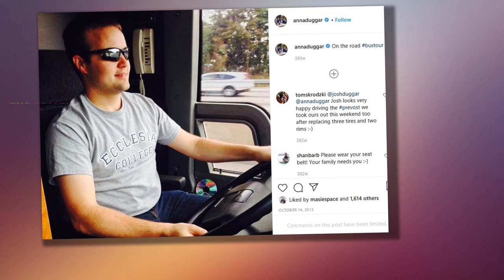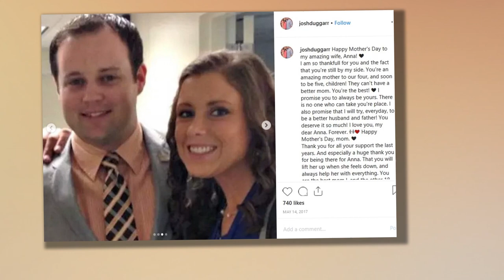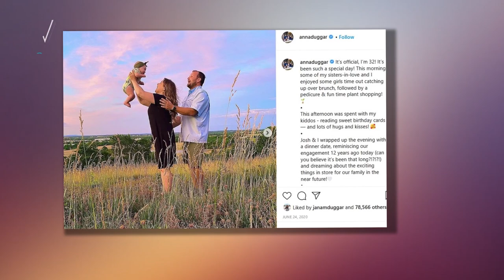Josh Duggar - Why Is He Out of Jail and Living With Random Neighbors?! - Counting On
Following his arrest on two counts of child pornography, Josh Duggar is free on bond.    But is the disgraced former reality star truly free?    As previously noted, Duggar has been banned from residing at home with his pregnant wife and six young kids because he's been accused of downloading sexually explicit material of minors under the age of 12.  It's disgusting and it's simply insane to think about, but it's true:    A judge in Arkansas has (rightfully) decided that Duggar cannot be trusted around his own children because the allegations against him are just so heinous.    So... now that he's been let out of federal custody ahead of his July 6 trial, many observers are wondering:    Where, exactly, is Josh Duggar at the moment?  Jim Bob and Michelle’s troubled eldest son is currently wearing an ankle monitor and is underr home confinement ... living with third party custodians LaCount and Maria Reber.    The couple volunteered in court to take Josh in, despite admittedly not knowing him very well.    “She and her husband felt that they should help Mr. Duggar’s parents and Mr. Du"